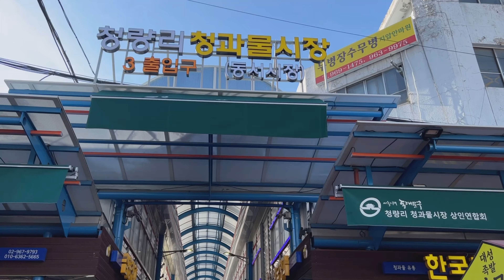KOREA VLOG 🇰🇷 | VISTING A CHEONGNYANGNI TRADITIONAL MARKET IN SEOUL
📍 Thru this video I will tour you around Cheongnyangni Market in Seoul. Let see how it looks like.

💜 Hallyu friends! I hope you enjoyed this video! Hope to see you again. 😊

💜 Production:
Filmed with iPhone 13Pro
Edited via VLLO video editor